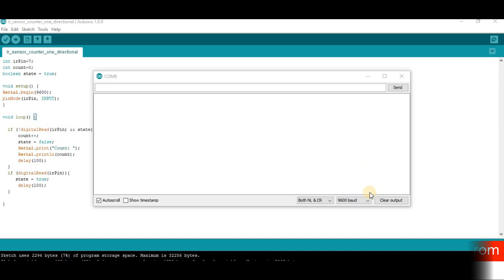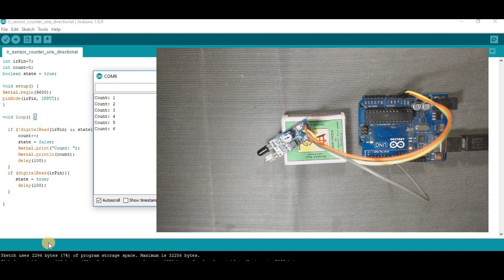IR Sensor Based Simple People Person counter using Arduino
In this video, we will design a people counter or we can say person counter using IR (infrared) sensor module using Arduino UNO. You can use any other version of Arduino like Arduino nano, mega, etc.